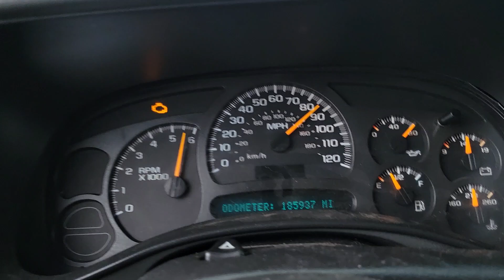Cammed 4.8 Silverado vs TRX Ram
saw him coming up and floored it as he passed hoping he would give me something.  10 out of 10 not disappointed. thanks for the gap sir , truck sounds amazing. mods on my truck : elgin stage 2 cam/springs, lt headers, tune. that's it.  stock converter 4.8 motor with 4l60